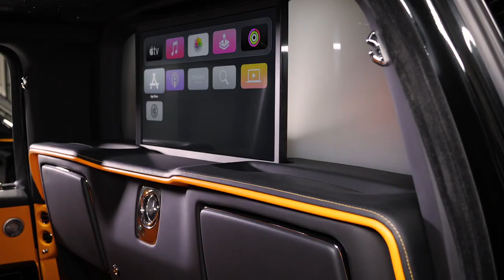KLASSEN Rolls Royce Cullinan Armored and Stretched cars - BUNKER Black FULL Review Interior Exterior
We update our wide range of new and used cars daily. Please check again, or ask for further exclusive cars. We are pleased to prepare your individual dream car.

SONDERSCHUTZFAHRZEUGE

Sonderschutzfahrzeug BUNKER auf der Marke KLASSEN sorgt für 360-Grad-Schutz

KLASSEN ist ein weltweit führender Anbieter kommerzieller Sonderschutzfahrzeuge, mit einer über 20-jährigen Geschichte. KLASSEN®️ ist spezialisiert auf OEM-Zulieferer-Projekte sowie die Panzerung von VIP Limousinen und SUVs für staatliche und kommerzielle Kunden. Die Marke KLASSEN®️ BUNKER steht für modernste Panzerfahrzeuge und individuell gefertigte Automobile aus deutscher Fertigung. Unsere Philosophie ist es, unsere internationalen Kunden mit der besten Technologie zu versorgen, die auf weltbekanntem deutschem Handwerk und den zuverlässigsten Prozessen der Branche basiert.